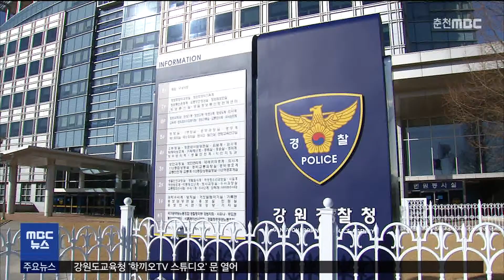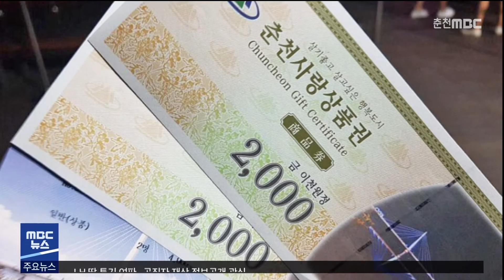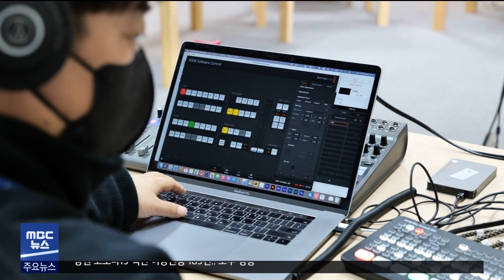[춘천 MBC] 5 MBC 뉴스 2021.03.12